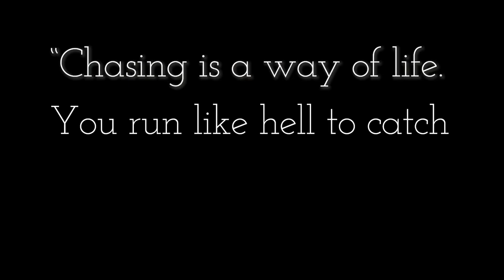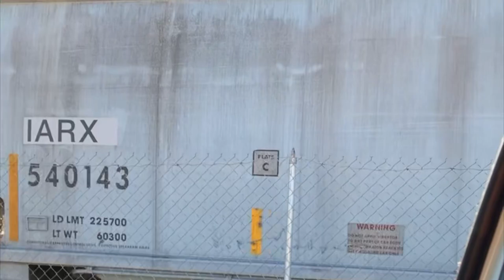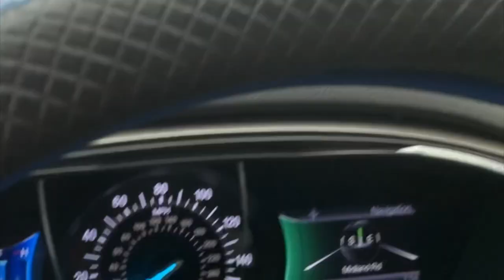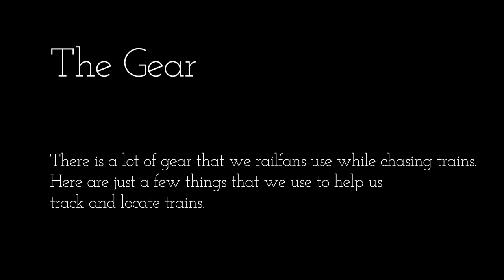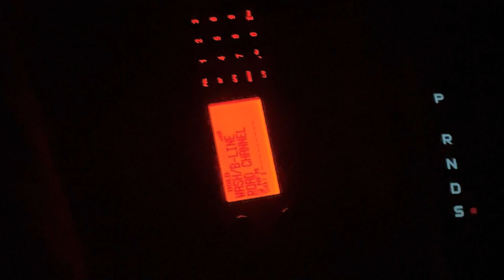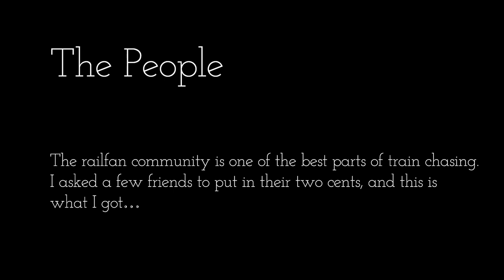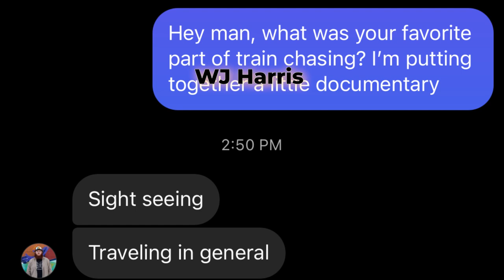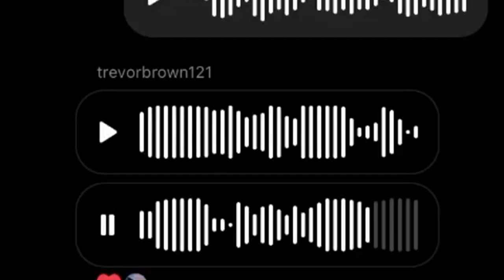Golden Rails Filming “Run Like Hell”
Back in January, A good friend of mine tossed out the idea of making a train chasing documentary. Three months of constant work, a lot of gas money, a lot of memories, and a lot of moments that I had forgotten, not to mention hours of videos to sort through. So here it is, here is why we run like hell.

Special Thanks To:
Kettle Run Railfan (Aubrey Simpson)
Carter Simpson
BHJ Railfanning & Modeling (Jacobie Johnson)
Daniel Simon
Jackson Van Ness
Ryan Graham
Ryan Wujack
WJ Harris
Richard Ogle

Thank you all and all who have made this documentary a reality. I’ve always wanted to show the true side of train chasing, so maybe someone else could be inspired to join the hobby!